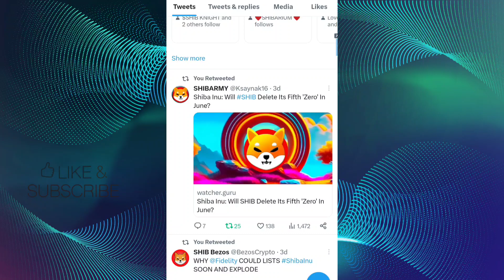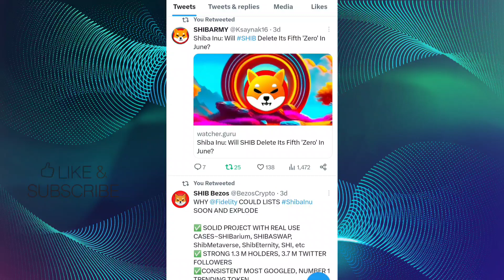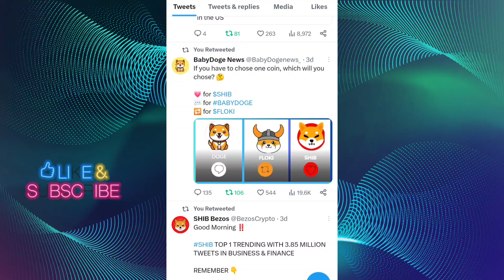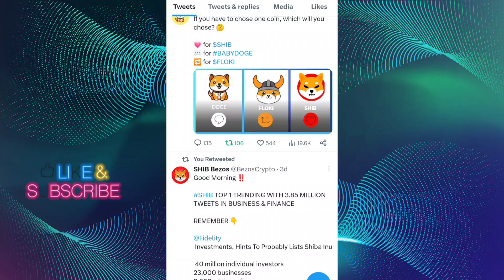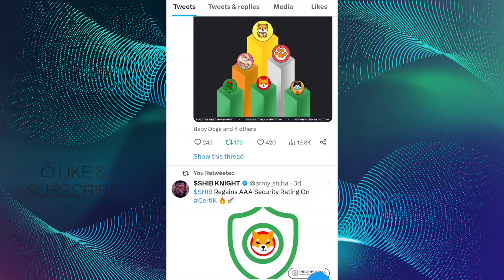SHIBA INU COIN LATEST NEWS 📣SHIBA INU COIN PRICE PREDICTION 📣 SHIBA INU COIN NEWS TODAY